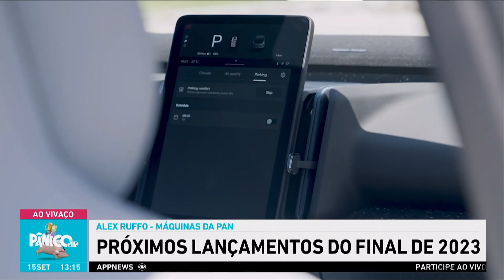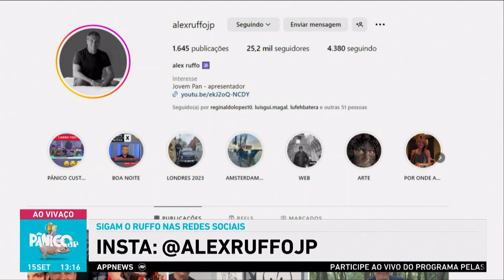ALEX RUFFO REVELA QUAIS SÃO OS 7 PECADOS CAPITAIS DO TRÂNSITO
Dia de acelerar até a sexta marcha com o Ruffão! Você já ouviu falar dos 7 pecados capitais do trânsito? Alex Ruffo traz essa lista que pode lhe causar um bom preju financeiro. E olha, spoiler, não pode ficar com o cigarrinho no carro, não! Vem ouvir quais são os outros para ficar ligadinho!